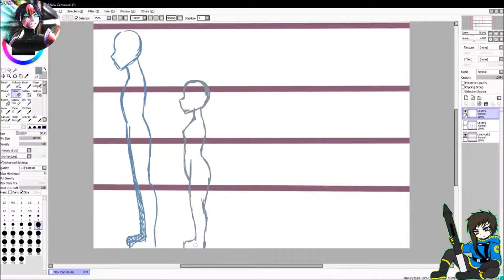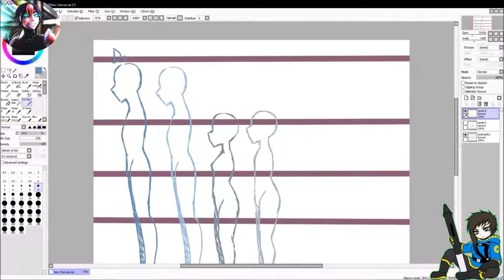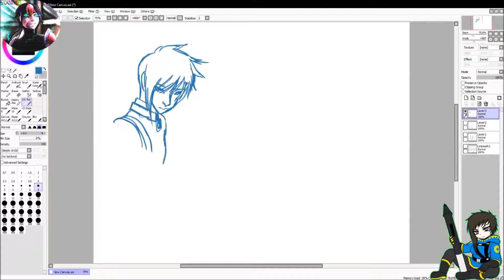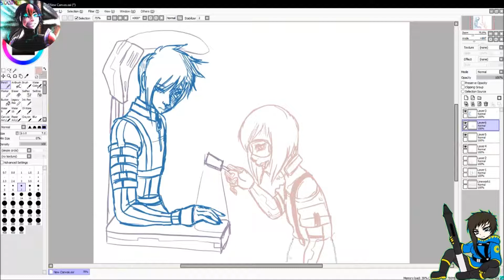[Speed draw] Some Sketchies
Just a casual sketch night since I cant bring myself to complete art lately.